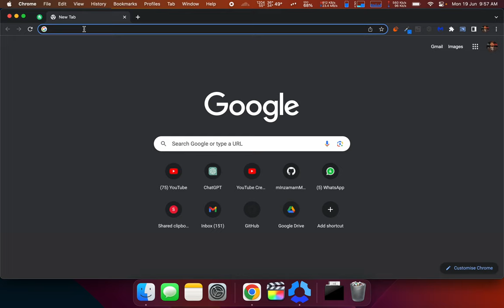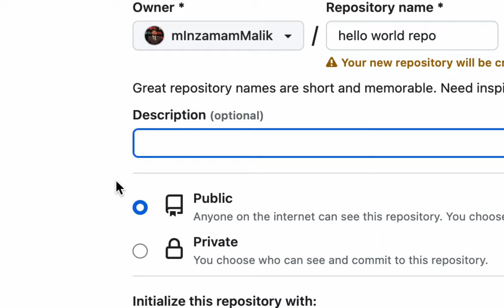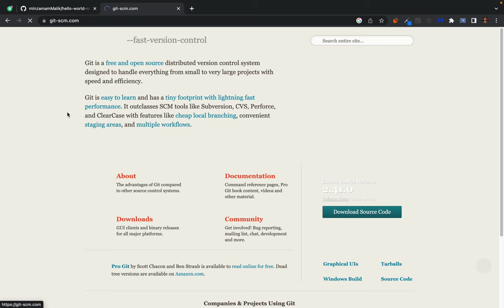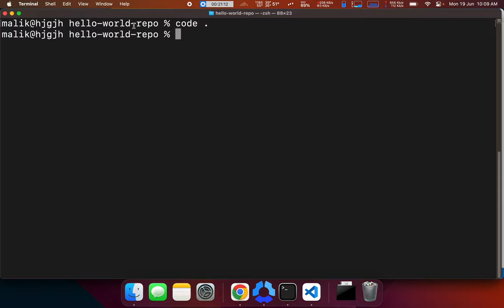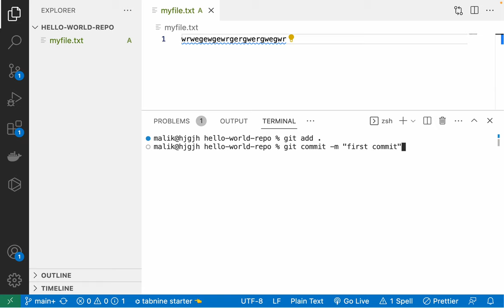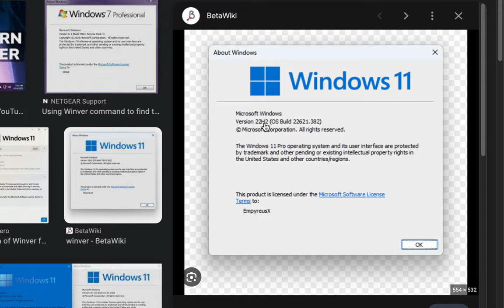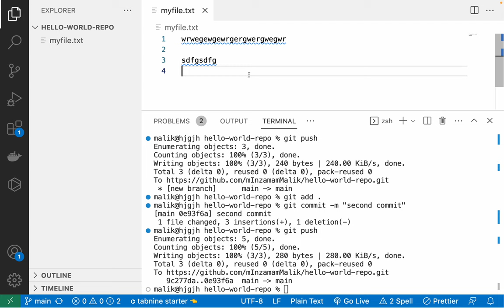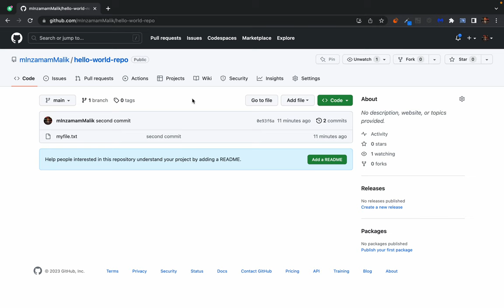Git and Github Revision class